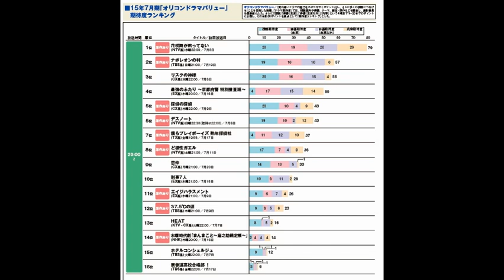『民王』が深夜ドラマ1位 15年7月期ドラマ期待度ランキング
コピペ×YouTubeで 日給２万円稼ぐ方法 本当ですよ！(笑）

『民王』は、遠藤憲一と菅田将暉のW主演作。総理大臣とその息子の中身が入れ替わるという政治コメディで、「個性派俳優同士の演技が楽しみ」（40代女性／東京）など、2人の演技力に期待する声も多い。

オリコン　　　2015年7月12日 7時0分

民王 ドラマ
民王 猪名川
深夜ドラマ ランキング